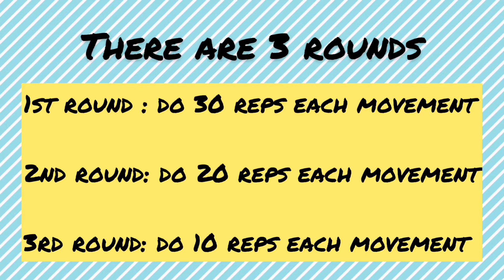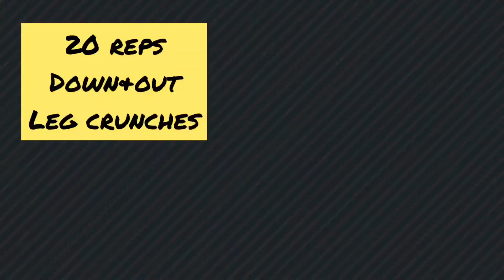ABS-tructor workout #021(Burn belly fat at home with no equipment)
Too much penjaram & Dalgona coffee during this MCO?

Here is today’s ABS-tructor workout to burn belly fat.

30-20-10 reps of
- Down & Out Leg crunches
- Crossbody Mount climbers (L/R-2)
- Cycles

Here’s how you do this workout:

There are three rounds;
1st round, do 30 reps of each movement.

2nd round, do 20 reps of each movement.

3rd round, do 10 reps of each movement.

And then you are done! Try it and let us know how your abs feel?